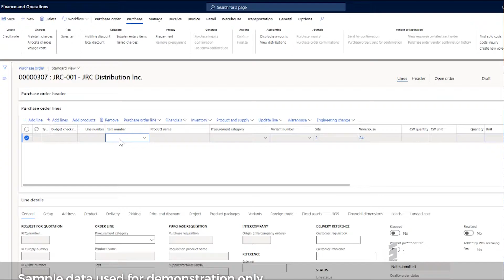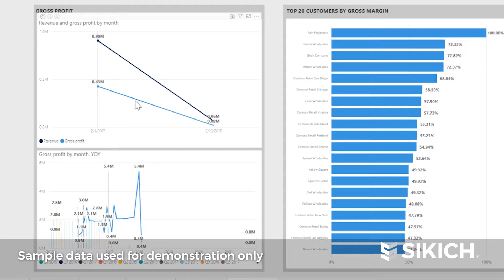Purchasing Efficiencies with Microsoft Dynamics 365 F&SCM at Hamilton Company | Sikich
Following the go-live of Microsoft Dynamics 365, complex manufacturer Hamilton Company, saw many improvements. An example of this is in automating purchasing processes. Jon Fondi, Purchasing Manager,  Hamilton Company, discusses one frequent task, generating purchase orders, “It used to take us an hour or two to organize a purchase order, this will be going down to minutes. We can combine and consolidate orders for the same vendor into one purchase order. The system creates the POs for us, rather than us going in and manually generating POs and putting in part numbers,” he says. This has helped Hamilton reduce manual entry and associated errors. They found great benefit simply using D365 out-of-the-box, and didn’t have to waste time customizing and configuring purchasing processes to meet their needs.